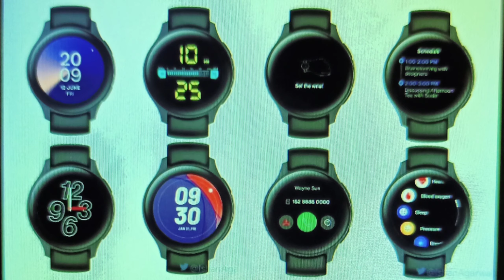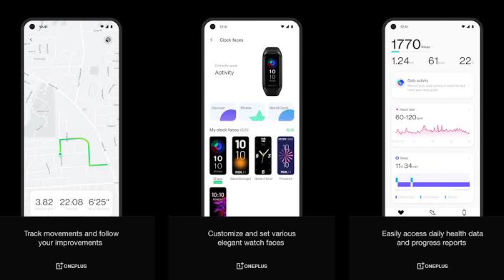DTU56//oneplus health app//whatsapp multi device login//samsung S21 pre registrations started